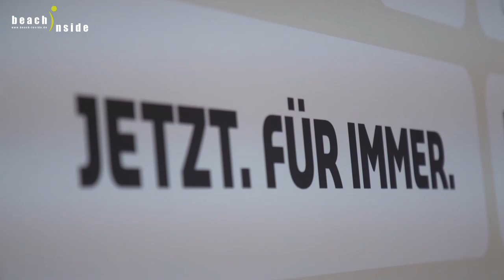DOSB TeamD. Tag 1 der Einkleidung: Deutsche Hockey Nationalmannschaft Damen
more on beach-inside.de